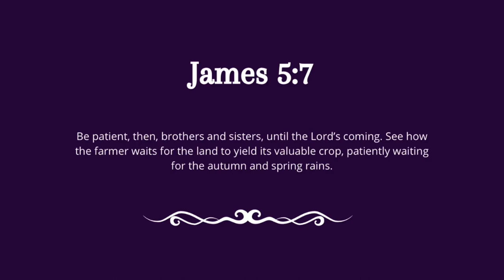Just When You Think All Is Lost... Jesus Appears! from Reverend Ricky Allen, Jr. of Your Moment Min.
Your Moment Ministries, 4/14/2024